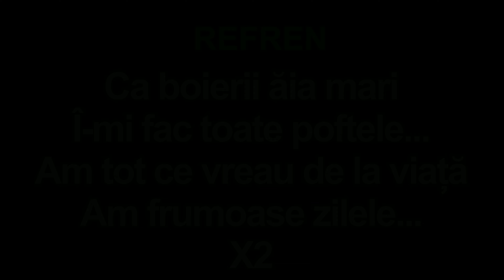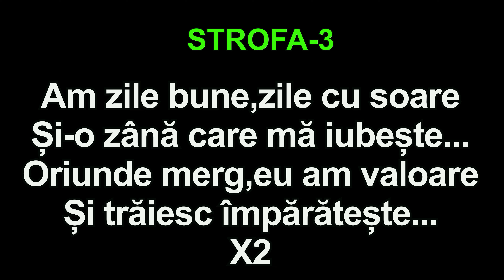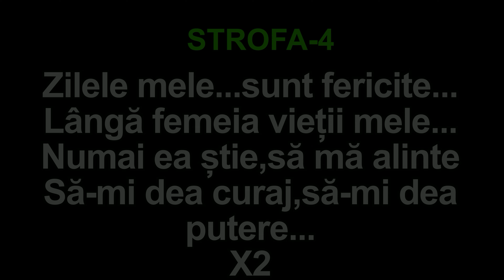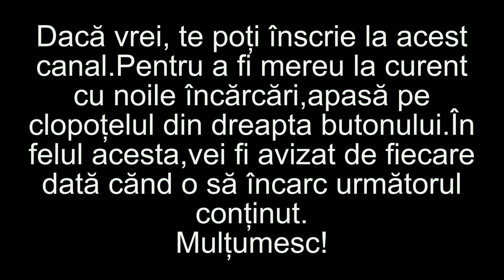Manele Karaoke 2024 - Am frumoase zilele - Versuri - Negativ - Karaoke manele vechi pentru petreceri